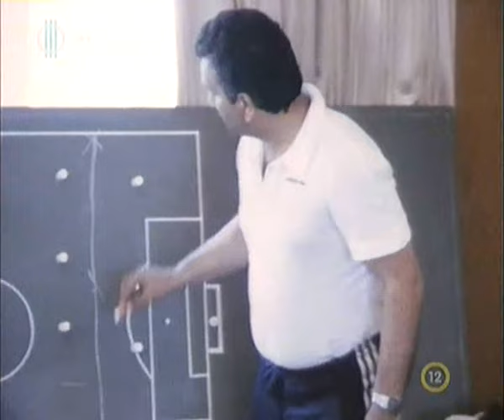Verebes a mágus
Színes, magyar portréfilm, 23 perc, 1984.
Knézy Jenő riportja a Verebes Józseffel a Rába ETO edzőjével.

(Nem rendelkezem semmilyen szerzői joggal, nincs anyagi hasznom a videóból.)